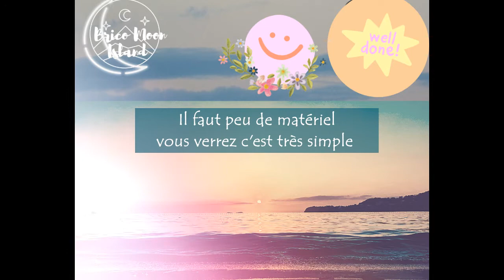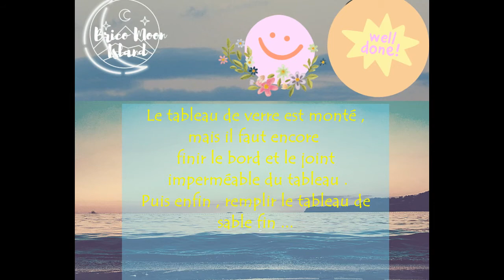How to make a Sand Frame - Part 1 - DIY "Tableau de sable "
How to make a Sand Frame ?

How to create a moving sand frame ? Tutorial in 2 parts :
Part 1 How to make the glass holder?
Part 2 Finishing the glass support and filling the sand frame

Comment réaliser un tableau de sable  mouvant ? Tuto en 2 parties
Partie 1 Comment  réaliser le support en verre ?
Partie 2 Finition  du  support en verre et remplissage du tableau de sable .

Dans ces 2 vidéos vous verrez étape par étape comment faire soi -même un tableau de sable décoratif et ludique . Personnellement je trouve ce concept anti stress et très apaisant !  Alors vous aussi , n'hésitez pas à essayer de créer votre propre tableau de sable mouvant ! Avec toutes les coloris et couleurs que vous souhaitez !
Merci à tous les nouveaux abonnés !
Brico Moon Island ***

                             2 Drifting at 432 Hz - Unicorn Heads